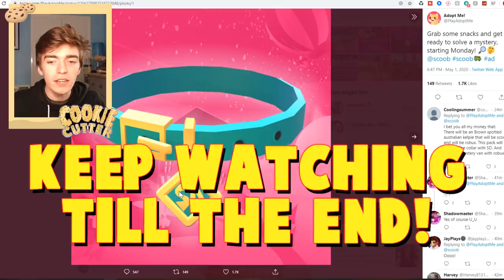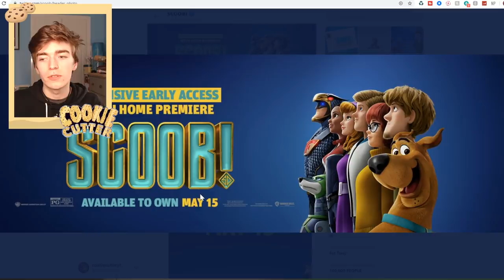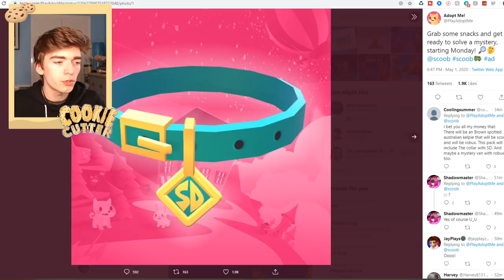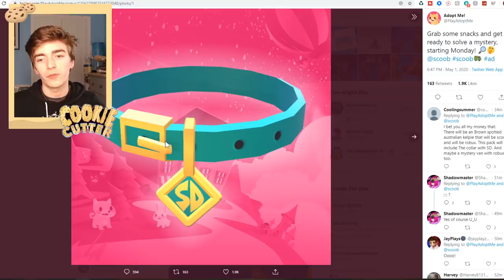HOW TO GET SCOOB PET IN ADOPT ME!? Adopt Me Scoob Update (Roblox) Adopt Me NEWS!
Today we talk about the SCOOB Adopt Me Update! How will it work and how you will get a FREE pet collar to make your dog into a Scooby pet in roblox adopt me! We also talk about adopt me monkeys and the mystery machine from scooby doo being added into the new scoob update in adopt me!

📷View my photos on Instagram @Mattyajp
👻Get behind the scenes on snapchat @mattyajp
🐦read my strange tweets on twitter @CookieCutterYT"

🐶*NEW* GET ANY PET YOU WANT WITH BUCKS In Adopt Me! Adopt Me Update Ideas! (Roblox)
🐖HOW TO ALWAYS BE PIGGY IN ROBLOX! Roblox Piggy Chapter 10 Mall (Making Piggy A Account!)

ALL ADOPT ME CODES AND HACKS 2020! How To Get FREE Legendary Pets! (Working 2020) Roblox